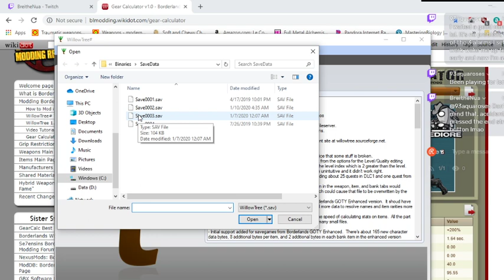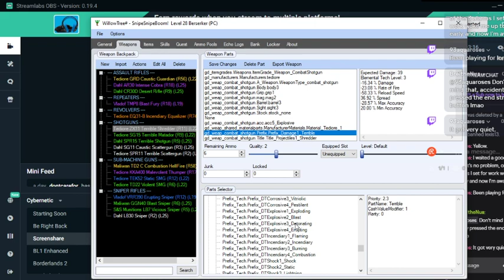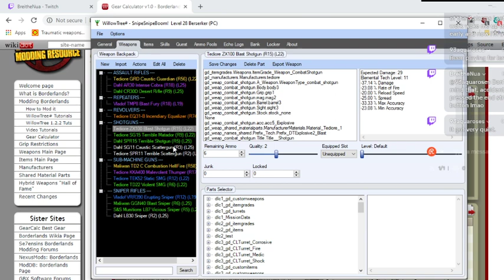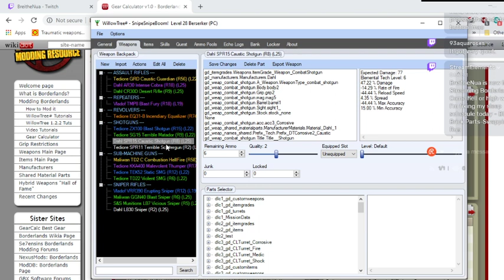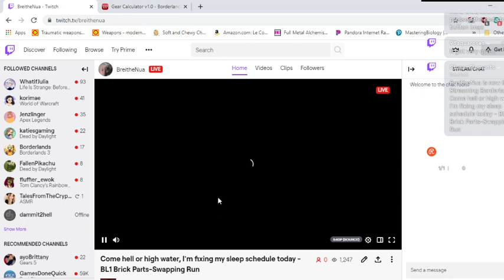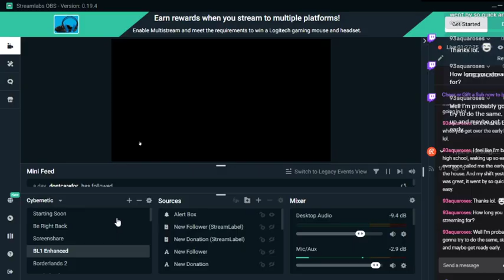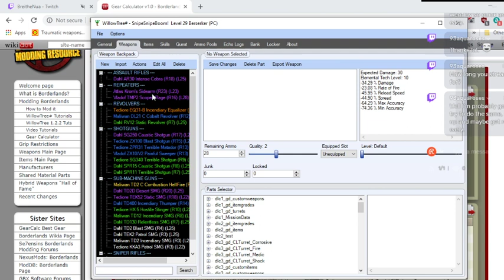Reaver been reaved - Borderlands, Brick Parts-Swapping Run, Part 11